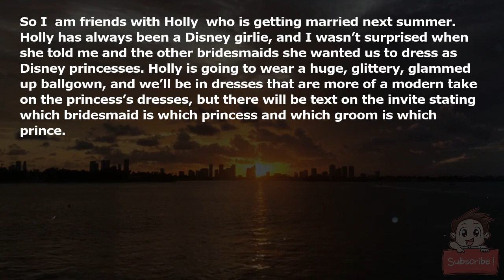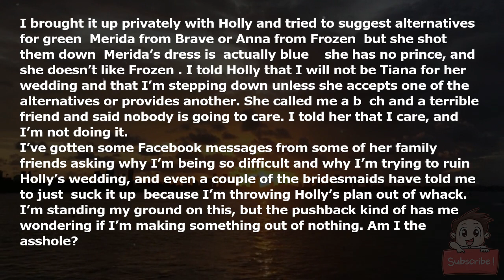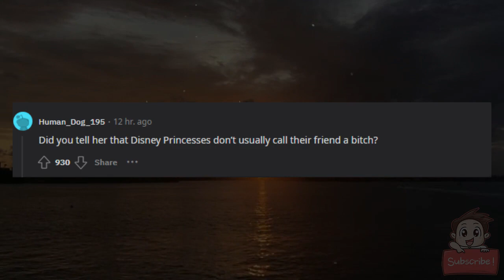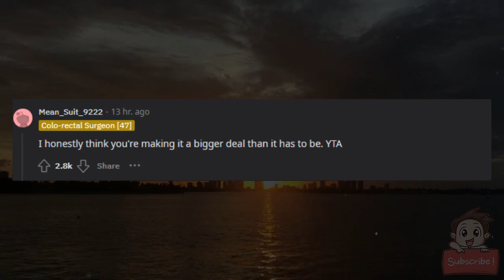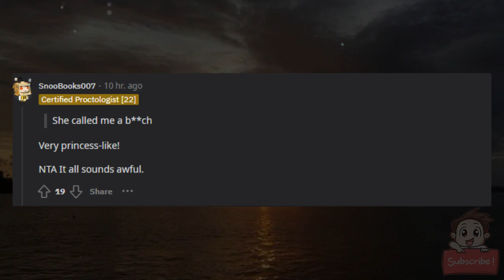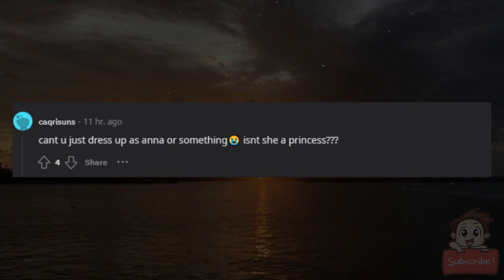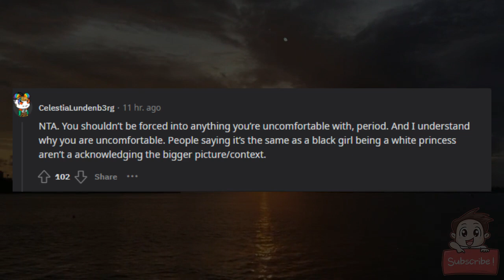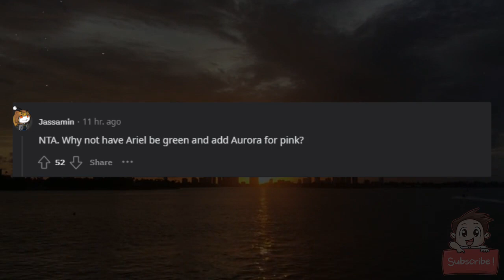AITA For Saying No To Dressing As A Disney Princess For A Wedding?